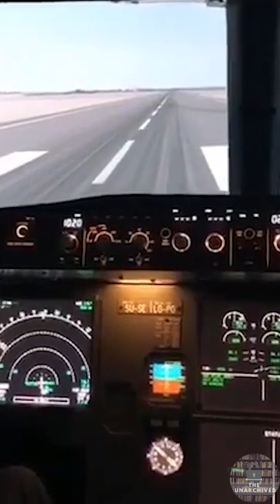Flight - 914 Time Travel | Warm Hole